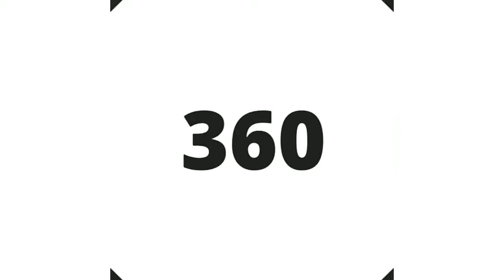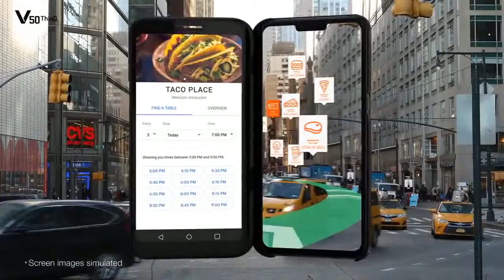World's best upcoming 5G smartphones of 2020 by channel no. 360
world's best upcoming 5g smartphones, brilliant and fabulous smartphones which are going to be launched on the year 2020.